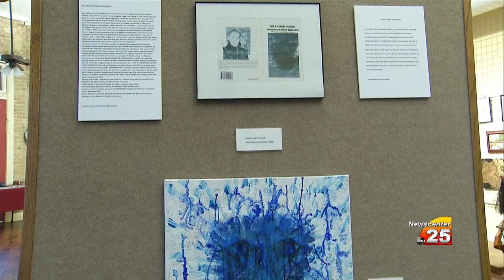The beauty of contemporary abstract art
Jose Ramirez showcases the beauty of  contemporary abstract art